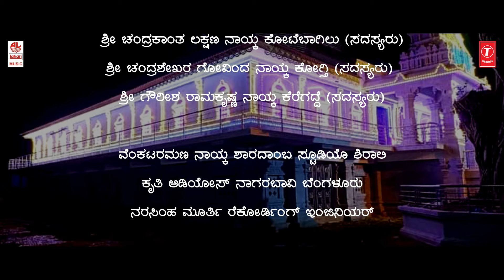Itihasa Tiruvi Nodalu Video Song | Sri Halekote Hanumanta Deva | Raju Naik | Damodar Naik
Bhakti Lahari Kannada Presents Sri Anjaneya Devotional Video Song "Itihasa Tiruvi Nodalu", Sung By Damodar Naik, Music Composed By Raju Naik Chitrapura, Lyrics Written By Raju Naik Chitrapura.
Itihasa Tiruvi Nodalu SriHalekoteHanumantaDeva RajeshKrishnan RajuNaikChitrapuraGeethegalu KannadaBhaktiGeethegalu​, KannadaDevotionalSongs​, KannadaVideoSongs​, HanumanSongs​, GodSongs​.

Album : Sri Halekote Hanumanta Deva Saradahole
Song : Itihasa Tiruvi Nodalu
Lyric : Raju Naik Chitrapura
Singer : Damodar Naik
B U Supreeth, Harsiv Bhaggera, Magadi Lokesh
Sitar : Srinivas
Keys & Rhythm : B U Supreeth & Harsha Kogod
Mixing : Harsha Kogod
Mastering : Santa Shekar, Krishna Digi Design Chennai
Editor : Nandu Nacho
Recorded at : Kruthi Audios Nagarabhavi Bangalore
Sound Engineer : Narasimha murthy
Production : Devastanada Moktesara Mandali
                       Namadhari Abhivrudhi Sangha
                       Saradahole Shirali Tq-Bhatkal

Album/Movie: Sri Halekote Hanumanta Deva
Singer: Damodar Naik
Music Director: Raju Naik Chitrapura
Lyricist: Raju Naik Chitrapura
Music Label : Lahari Music